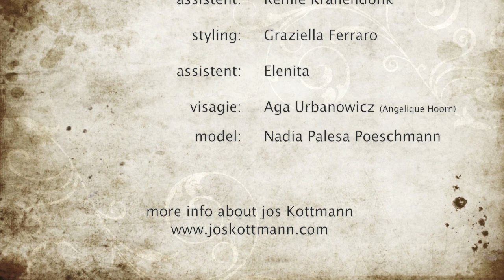"The Dreamer" by Jos Kottmann with Grazielle Ferraro, Nadia Palesa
Photoshoot at Vondelpark Amsterdam, the Dreamer.

Photography:
Jos Kottmann

Styling:
Grazielle Ferraro,

Visagie:
Aga Urbanowicz (angelique hoorn angency)